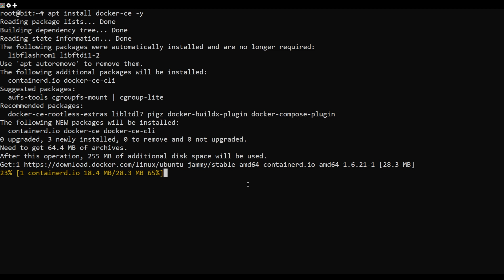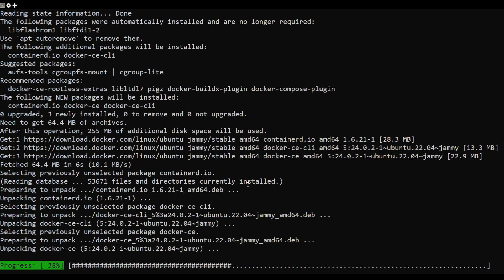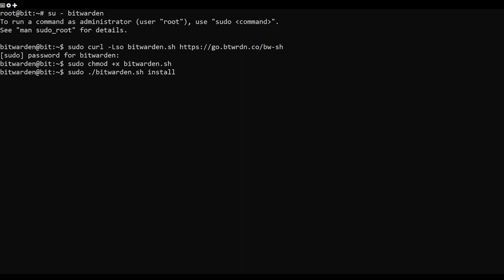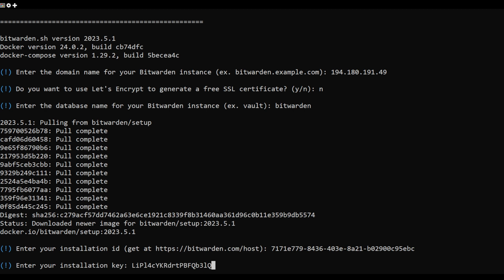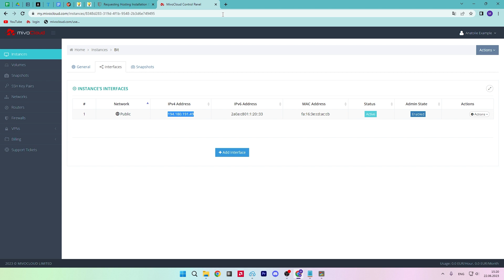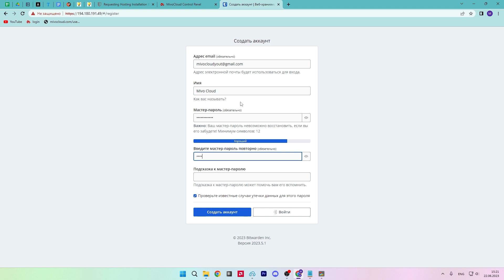How to Install Bitwarden Password Manager on Ubuntu 22.04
Bitwarden is a free and open-source password manager that allows you to store all of your logins and passwords and sync them between all of your devices. It is cross-platform and available for Linux and all other major operating systems, like Windows and macOS. It has a lot of useful features, including strong encryption, two-factor authentication (2FA), password security auditing, password breach monitoring, and cloud or local hosting options.

In this video, we will show you how to install Bitwarden Password Manager software on Ubuntu 22.04.

Commands Used:
apt install apt-transport-https ca-certificates curl software-properties-common -y
add-apt-repository "deb [arch=amd64] jammy stable"
apt install docker-ce -y
systemctl status docker
curl -sL " -s)-$(uname -m)" -o /usr/local/bin/docker-compose
chmod +x /usr/local/bin/docker-compose
docker-compose --version
useradd -G docker,sudo -s /bin/bash -m -d /opt/bitwarden bitwarden
passwd bitwarden
chown -R bitwarden: /opt/bitwarden
su - bitwarden
chmod +x bitwarden.sh
sudo ./bitwarden.sh install
sudo ./bitwarden.sh start
sudo docker images
sudo docker ps